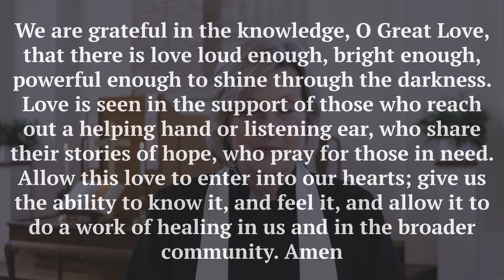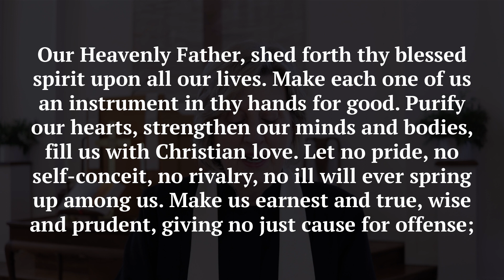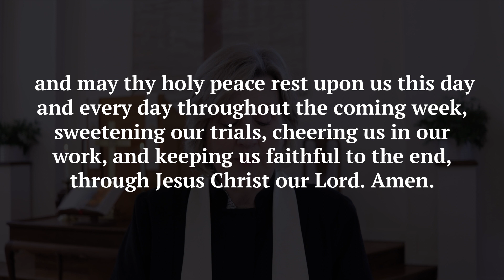"It's Something We're Supposed to Be..." - February 19 Online Worship Service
Who said that every wish would be heard and answered when wished on the morning star? Somebody thought of that, and someone believed it. Look what it's done so far ...

Thanks to:
The Rev. Erin Keys
The Rev. Dr. Ed Horstmann
The Rev. Shannon White
Risa Renae Harman
Dustin Lucas
Scott Tomlinson
Leslie Smith Kons

Online Giving:
The church never stops being the church, and our faith equips us for love and service throughout every season of life. We give because through giving we build up the church, strengthening it to be a force for good in a world that needs more healing, more kindness, more peace, and more love. Your financial support of the church makes it possible for us to nurture our children, stand alongside those in need of encouragement, make music, and worship God. During this time when we are using online platforms to carry on the work of the church you can offer your financial support for the ministries of Round Hill Community Church